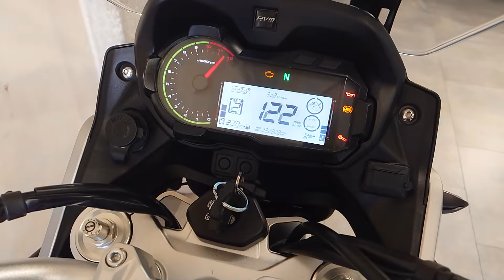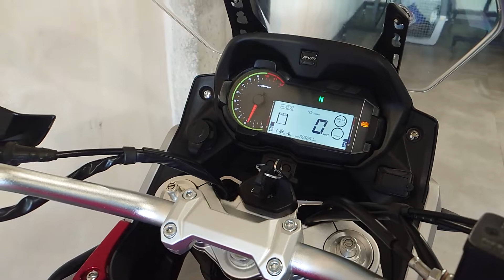Jawa RVM 500 Adventure